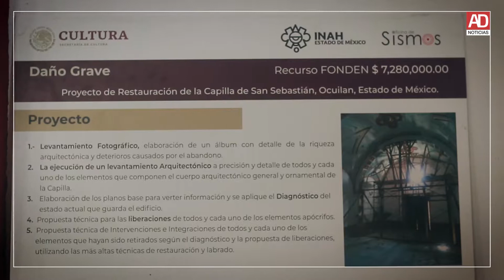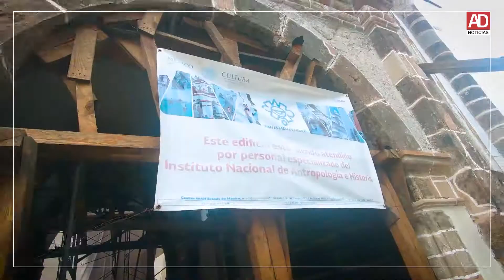Resurgir de los escombros; Ocuilan, a dos años del 19s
A dos años del sismo, en Ocuilan los avances en la reconstrucción de casas, escuelas y viviendas avanza lentamente. Sin embargo, hay espacios donde el freno de las autoridades no permite que la comunidad organizada intervenga.